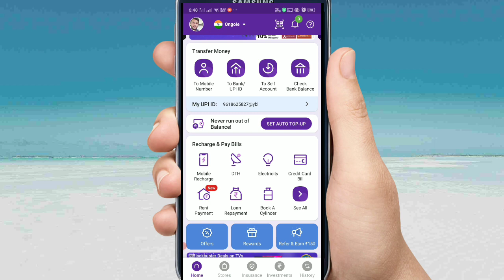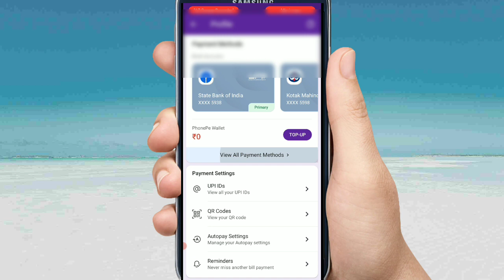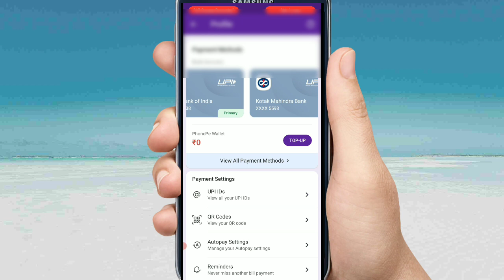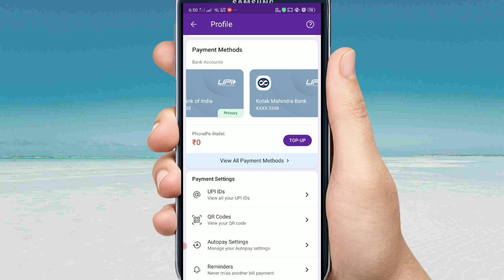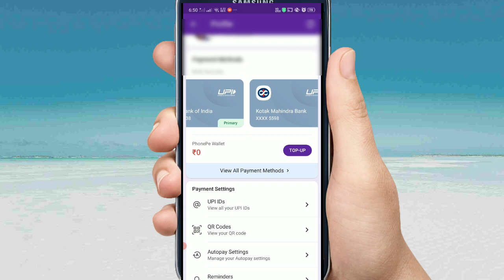Phone Pe My money option not Available|| Add bank account and debit card phone pe telugu ||2021